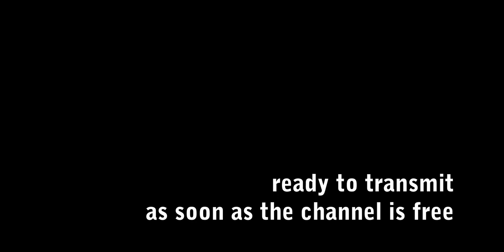Easily copy your QO-100 DATV frequency into your transmission software : phase4a.eu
New feature, copy in clipboard the upfrequency off your choosen QO-100 DATV channel.